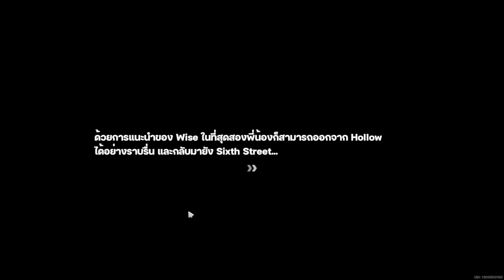เนื้อเรื่อง: #5 เลื่อนขั้น InterKnot + ก็แค่วันธรรมดาหนึ่งวันของร้านวิดีโอ | Zenless Zone Zero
เลื่อนขั้น Inter-Knot - 0:00
เริ่มเนื้อเรื่อง - 7:25
Cutscene1 - 15:20
Cutscene2 - 51:15